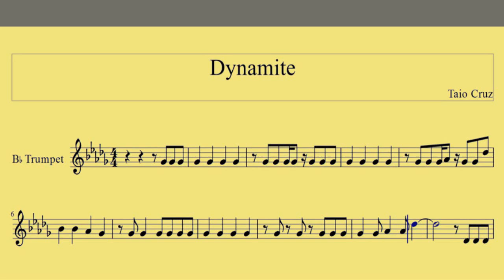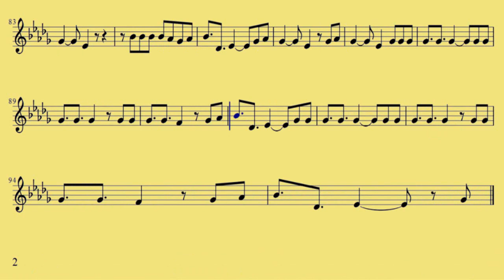Trumpet Dynamite Taio Cruz www downloadsheetmusic com br